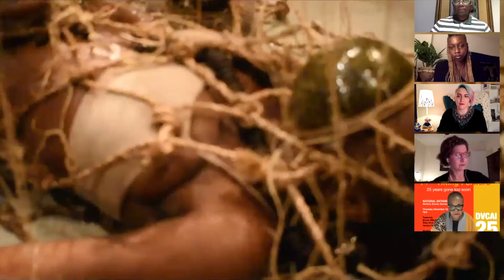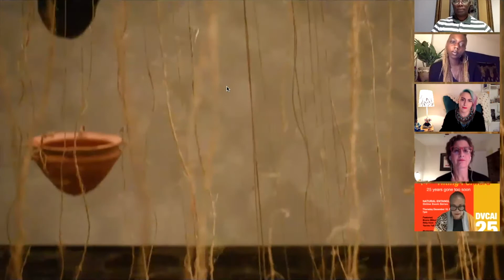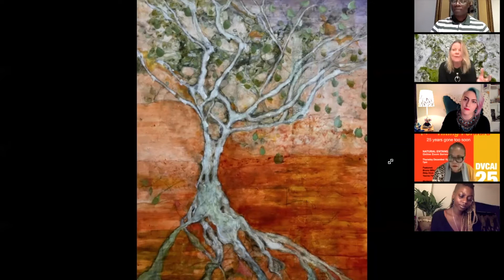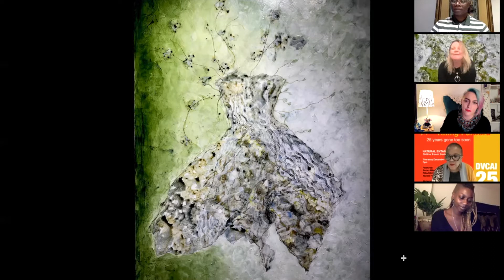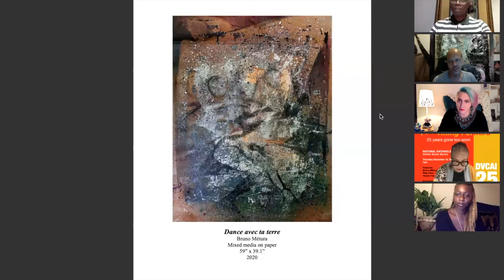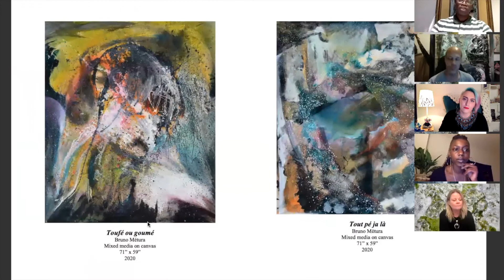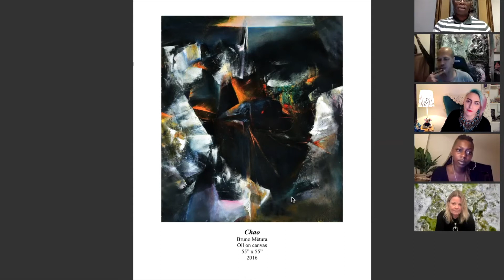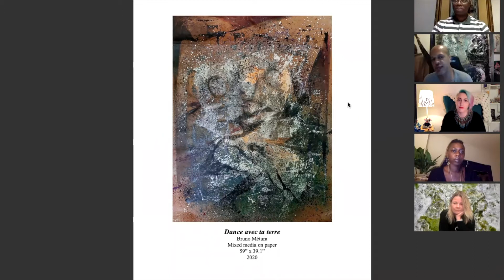DVCAI Artist Talk: Language & Abstraction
Featuring:
Bruno Metura - Guadeloupe
Riitta Klint - Finland / US
Yacine Fall - Senegal / USA

Moderated by: Dr Alix Pierre